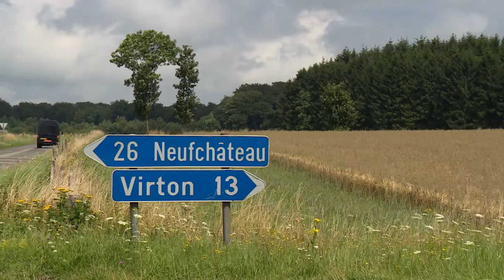Op de Camping - Aflevering 3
In het nieuwe campingprogramma van SBS6 gaan Jeroen Smits en zijn camerateam kamperen. Acht weken lang volgen we het team op weg naar campings in Nederland en België. Ze worden hier ontvangen door de campingeigenaar die leuke en soms ook spraakmakende activiteiten voor Jeroen en zijn team gepland heeft. Van stormbanen tot levend tafelvoetbal en mountainbikeritten.. Van een chique drie gangen diner tot aan een Hollandse feestavond met barbecue.
Naast het kampeeravontuur is er elke aflevering aandacht voor kampeerinnovaties, gadgets en tips voor op en rond de camping.

Doe inspiratie op voor jouw kampeervakantie en kijk vanaf zondag 4 december elke zondag rond 16.00 uur naar SBS6!